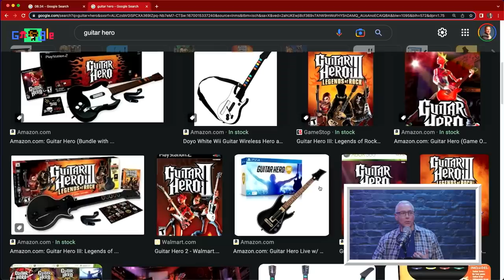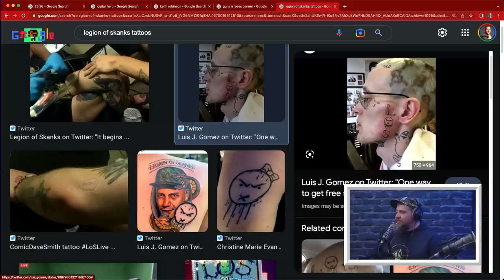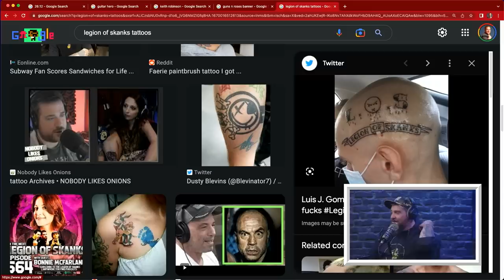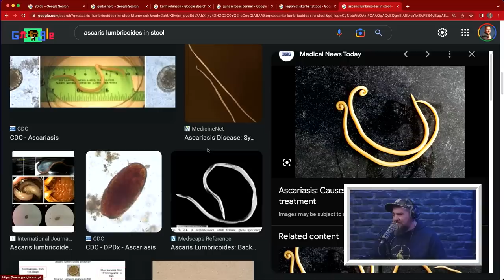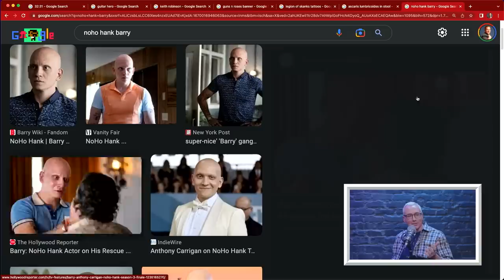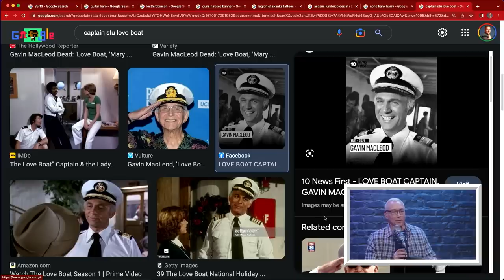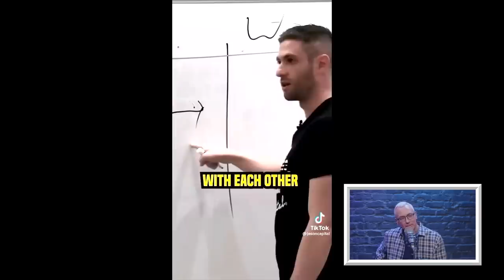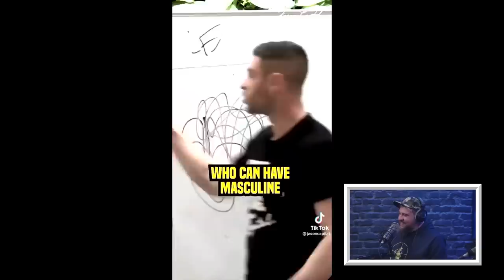Is It Bad? w/ Big Jay Oakerson | Dr. Drew After Dark Ep. 203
Big Jay Oakerson is a comedian and podcaster. He joins Dr. Drew to discuss the start of his podcast "Legion of Skanks," starting stand-up, fan tattoos, hair transplants, cancel culture,  the Gathering of the Juggalos, and more! They answer listener questions about white in brown, girlfriend farts, piercing holes, and ejaculation pain. They watch a video of hosts of a movie podcast butchering Bert Kreischer's name, an update from Robert Paul Champagne, and some of Christina P's TikTok curations.

YouTube Chapters
00:00:00 - Intro - Legion of Skanks
00:14:42 - Big Jay’s Upbringing/Starting Stand-Up
00:21:17 - Early Stand-Up Routines
00:26:26 - Big Jay’s Tattoos/Fan Tattoos
00:29:39 - Voicemails
00:34:58 - Hair Transplants
00:40:13 - Emails
00:43:47 - Bert Name Flub/The Machine
00:46:42 - TikToks
00:51:27 - Gathering of the Juggalos
00:57:03 - Cancel Culture
01:01:36 - RPC
01:04:01 - The Future of Doctors